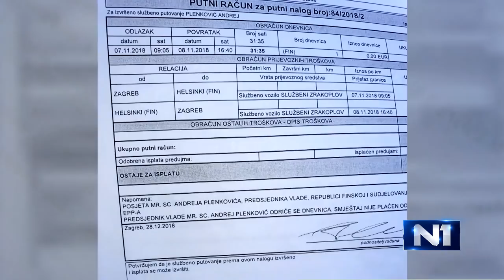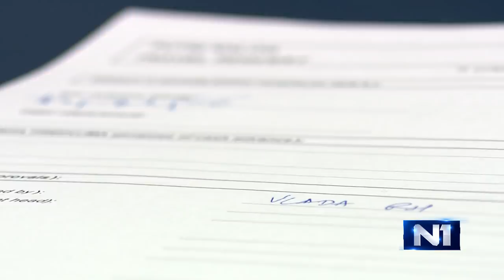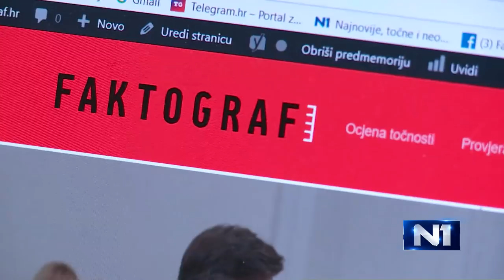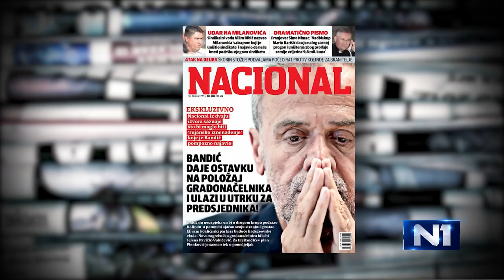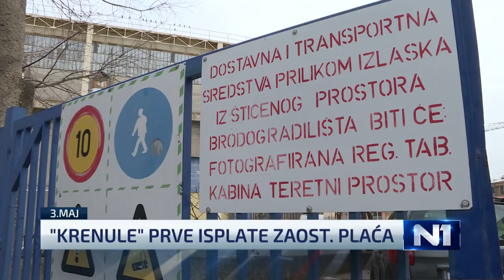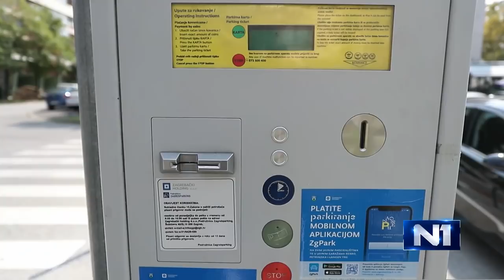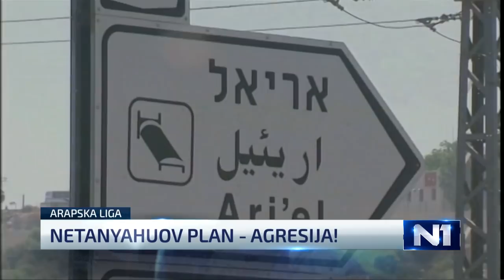Dnevnik u 18 /Zagreb/ 11.9.2019.